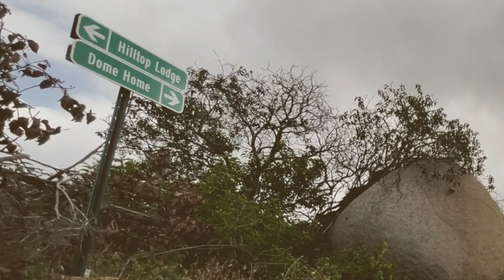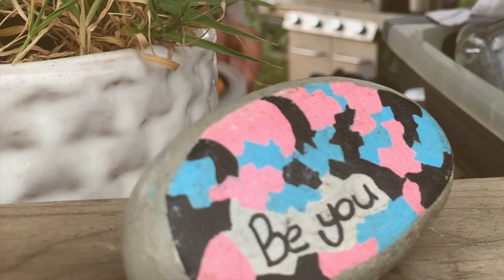Secluded Dome Home Glamping! You Need To Do This!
Welcome back to our camping style videos! We found this sweet, off the beaten path, dome to stay at for a couple of nights. This dome is privately owned and on 60 acres of private land, in De Luz Heights, which is located adjacent to the Cleveland National Forest, and the Santa Margarita River, in Southern California. On this vast land, there’s only this dome and a small cabin far far away.

The 360 degree views are spectacular and you’re truly the only ones there. The dome has a bunk bed (Twin on top & Queen below), a couch, small table with 2 chairs and a dresser. The dome is spacious enough to sleep all 4 of us comfortably. There is a separate open kitchen about 15 ft away from the dome with a picnic table for dining Al fresco. There is an outdoor shower on the backside of the kitchen and a compost toilet an additional 10ft away from the kitchen, nestled up top a hill between 2 large boulders. The view while on the loo is stunning to say the least.

The peace and quite was perfect and most welcomed for us city folks. The only audible sounds are birds, wildlife, crackling of the wood in the fire pit and each other. This is perfect Rest & Relaxation for the mind, body & soul.

We hope you enjoyed this video and thank you for your continued support! Until next time!

FOOD HIGHLIGHTS:

Pad Kee Mao (Drunken Noodles)
Indonesian Chicken Satay
Gỏi cuốn (Vietnamese Spring Rolls)
Pork Belly Bánh mì
Phở Đuôi Bò (Oxtail Phở)
French Toast with Rosewater Berries

DRINK HIGHLIGHTS:

Soursop Martini
Hojicha Boba Latte
Cà Phê Sữa đá (Vietnamese Iced Coffee)
Black Irish & Boba Night Capper